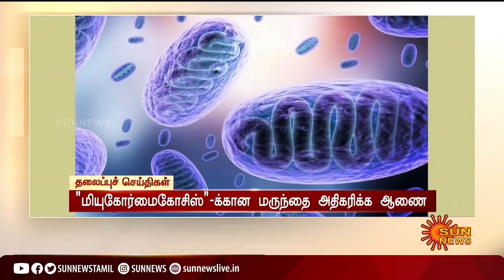மதியம் 1மணி தலைப்புச் செய்திகள்! | HeadLines | 1 PM | 12-05-2021 | Sun News